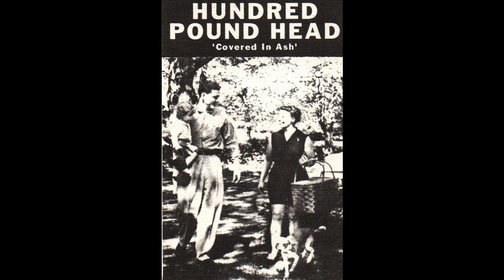Hundred Pound Head - 02 - Fishy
From the very rare 1992 cassette, "Covered In Ash"